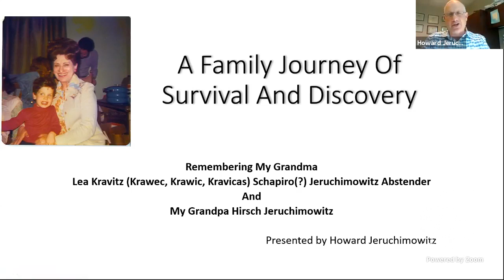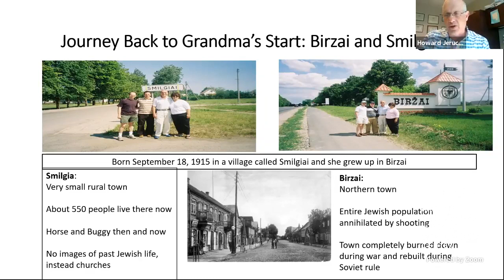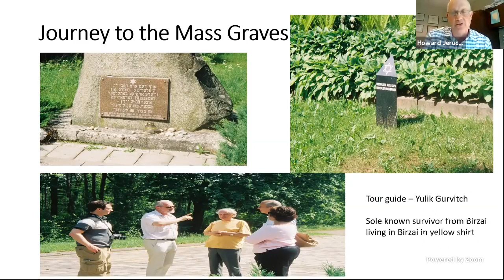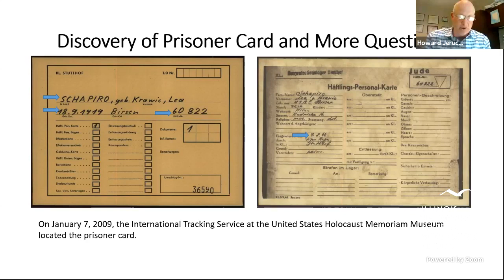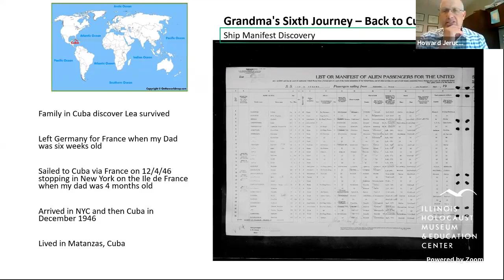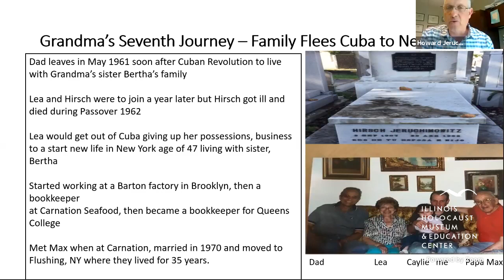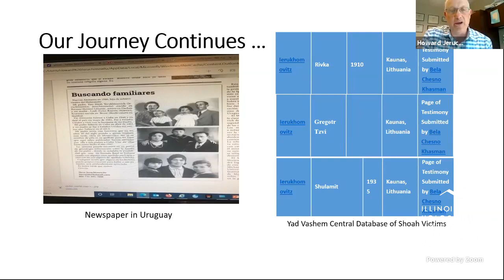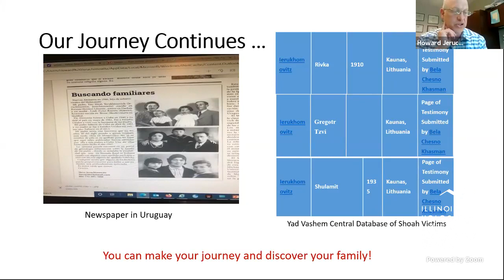Coffee with a Survivor: Third Generation Speaker Howard Jeruchimowitz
Through diligent research and a trip with his family to Lithuania and Germany, Third Generation Speaker Howard Jeruchimowitz retraced his grandmother’s story of survival and her journey from Lithuania to Cuba and finally the US. Watch as he shares his grandparent’s story and encourages others to trace their family history.

This was originally recorded on the Museum's Facebook page on May 12, 2021, as part of our Coffee with a Survivor series.